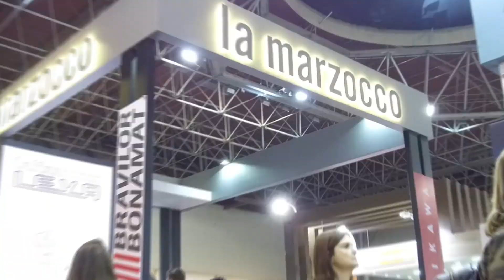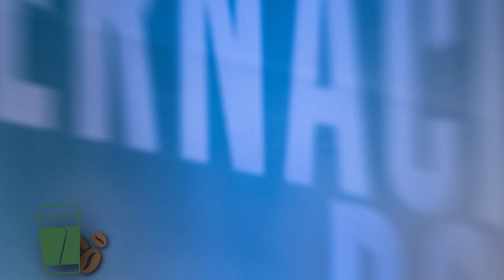Semana Internacional do Café 2018